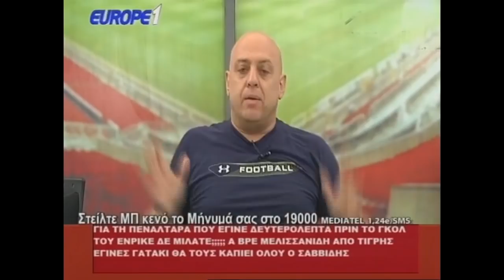Ραπτόπουλος Μαρμίτα (Η Ιστορική εκπομπάρα μετά το κύπελλο του ΠΑΟΚ 2-1 την ΑΕΚ)XAMOS HD!